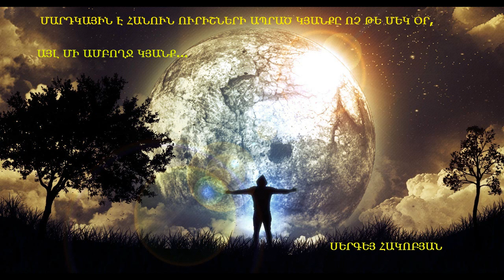Edward Maya- Angel of courage